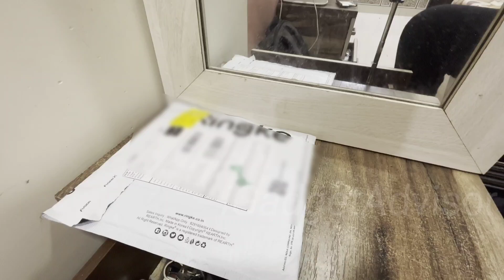Ringke Fusion-X Oneplus 12